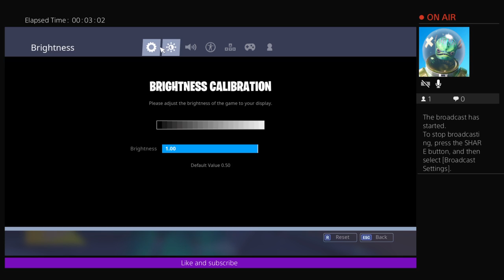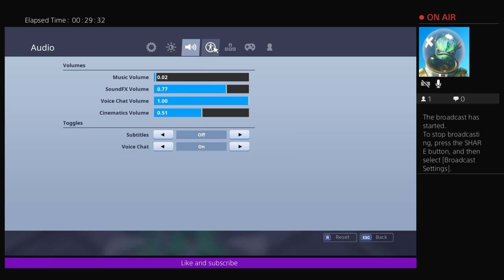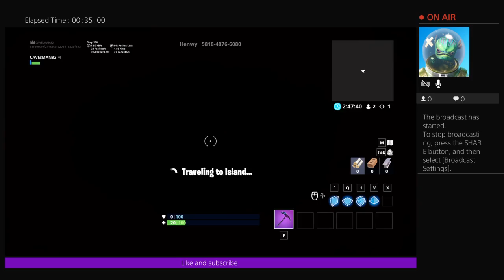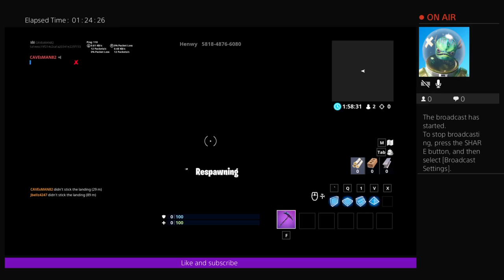cizzors dethrun 3.0 levels 1-8 / dropper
vlogs gaming reactions I love birds and cars I have  three cockatiels and two parakeets I am saving up my money for a macaw.